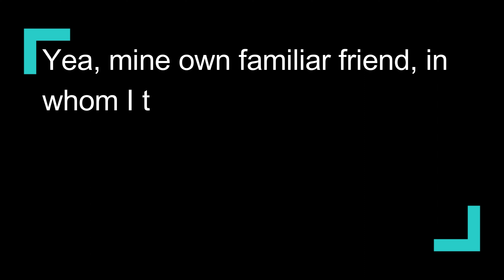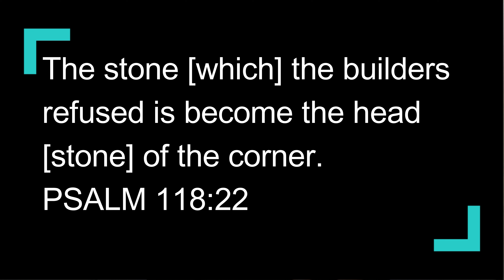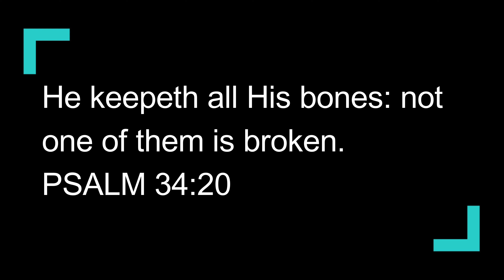Forever Faithful To His Covenant (Psalm 41) Sabbath School Lesson Study Group w/ Chris Bailey III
Our Messiah was betrayed but not broken!